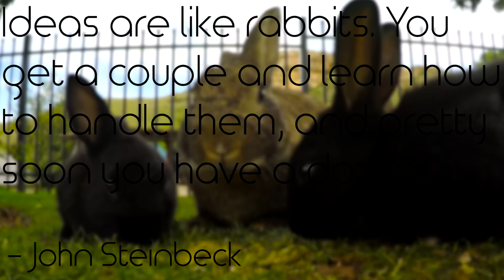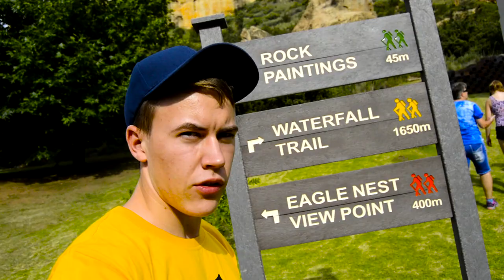Bunnies Everywhere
A family holiday to Kiara Lodge in Clarens. The expression "breed like rabbits" has now been made clear to me...

Thanks for taking the time to watch my video and I hope you have an awesome day. :)

My name is Mitch Williams. I am currently an eighteen year-old living in South Africa. I love learning, photography, cinematography, reading, hiking and am trying to make the most of my brief time on this floating rock we call Earth.